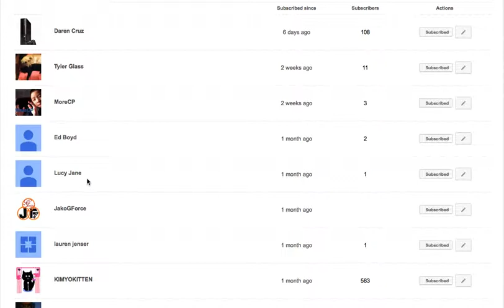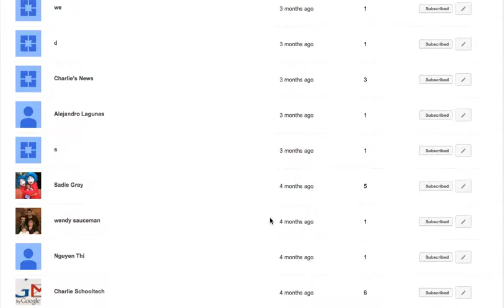Spring Break Ends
I hope you all enjoyed the videos I uploaded for Spring Break!